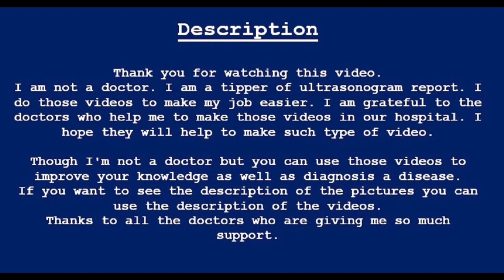Fetal hydrocephalus | 34 weeks 02 days pregnancy | Amader hospital | Pregnancy Profile | USG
Fetal hydrocephalus | 34 weeks 02 days pregnancy | Amader hospital | Pregnancy Profile

Google: Fetal hydrocephalus is the buildup of CSF in the ventricular system of the brain, which results from a lack of absorption, blockage of flow, or overproduction of CSF. It may potentially cause increased pressure in the head and an expansion of the skull bones. Hydrocephalus occurs in approximately 1 in every 1000 births.

Consultant Sonologist

UTERUS: Is gravid & contains a single alive fetus with definite cardiac pulsation & fetal movement.

BPD: Is 85.11 mm which corresponds to 34 weeks 02 days of gestation age.

FL: Is 66.64 mm which corresponds to 34 weeks 02 days of gestation age.

PRESENTION: Cephalic

PLACENTA: Anterior (Grade - I) away from os

AMNIOTIC_FLUID: Adequate (AFI – 10.7 cm)

CARDIAC_PULSATION: Present & Regular (FHR – 149 /min)

EFBW: 1.98 kg (±) 10%

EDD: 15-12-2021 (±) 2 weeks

Note: Fetal ventricles are dilated and measuring about the posterior horn of lateral ventricle 19.3 mm, anterior horn of lateral ventricle 40.1 mm that compressing fetal brain tissue

COMMENT: About 34+ weeks of single viable pregnancy with a cephalic presentation with fetal hydrocephalus (Moderate).